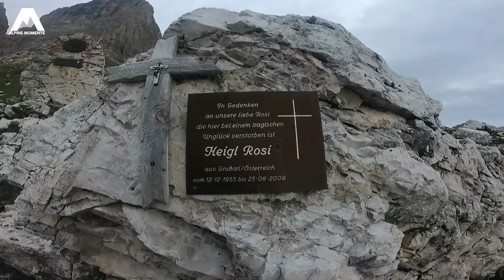Große Zinne Normalweg mit einem Anfänger | Von der Halle in den Fels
Zum neuen Merch-Shop mit den Caps uvm. geht's (*Werbung*) Die Große Zinne über den Normalweg - Eine Besteigung der Extraklasse in den Dolomiten in Italien bzw. Bergsteigen auf der Höchsten der Drei Zinnen. For the international Audience: Have Fun with my German Documentary about climbing Cima Grande Via Normale in Dolomites in Italy.

Dieses Video ist gleichzeitig ein Bericht bzw. Tourenbericht über die Besteigung der Große Zinne über den Normalweg (Cima Grande di Lavaredo via Normale) ohne Bergführer in den Dolomiten. Bevor Vermutungen auftauchen: ich habe die Tour aus Gefälligkeit geführt und keinen Cent dafür verlangt / bekommen.

Ich kenne Marcus als treuen Zuschauer bereits seit ein paar Jahren und wir standen bereits letztes Jahr im Kontakt, gemeinsam den Klettersteig am Großen Priel zu machen. Aus Zeitgründen ging sich das aber nicht aus. Da wir beide im Schichtdienst arbeiten und zeitgleich frei hatten, habe ich ihn gefragt, ob wir nun ein paar Tage gemeinsam bergsteigen wollen. Und so begann diese Geschichte:

Als Kennenlerntour ging ich mit Marcus, der bis dahin nur Klettersteigerfahrung und Erfahrung im Hallenklettern hatte, am 1.7.2021 die Bügeleisenkante in den Lienzer Dolomiten. Wir bemerkten, dass wir gut miteinander harmonieren und so beschlossen wir nach der Tour in Osttirol, weiter ins Gebiet der Drei Zinnen zu fahren. Wir fuhren Richtung Cortina D’Ampezzo und bogen vorher auf die Mautstraße zur Auronzohütte / Rifugio Auronzo ab. Schon an der Maut wurden wir nett begrüßt. Die Felsformationen jagten uns jedoch gehörigen Respekt ein. Noch am Vorabend der Tour begaben wir uns auf den Zustiegsweg, um am Folgetag den Einstieg zu finden. Nach kurzer Nacht starteten wir mit einer gehörigen Portion Respekt in die Tour. Wir haben in diesem Video beinahe JEDE Schlüsselstelle der Tour über den Normalweg auf die Große Zinne festgehalten. Ihr bekommt alle notwendigen Infos, die uns während der Tour so aufgefallen sind.

Wenn du einen ortskundigen Bergführer aus der Region willst, schau mal bei den Sextner Bergführer ( Bergführer Sextener Dolomiten) vorbei. Wenn du über diese Info bei ihnen buchst, sag ihnen auch, dass du die Empfehlung von mir hast. Vielleicht trägt das einen Teil dazu bei, das gegenseitige Verständnis zwischen Berg-YouTubern und Bergführern zu fördern!

9,1mm Einfachseil 60m